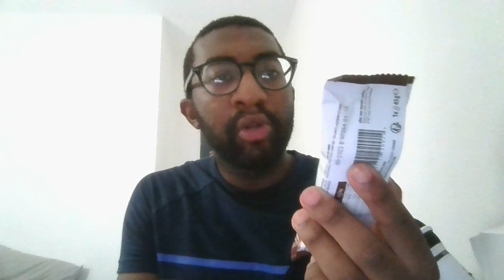UNBOXING - Ma Box Rugby édition coupe du monde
UNBOXING de la boîte Ma Box Rugby édition coupe du monde

Aujourd'hui et à l'occasion de la coupe du monde de rugby je vous propose de découvrir les produits de cette édition spéciale.

Pourquoi cette box ? Que contient-elle ?

Vous saurez tout (ou presque)

Bon visionnage